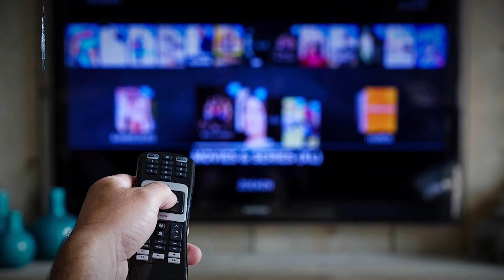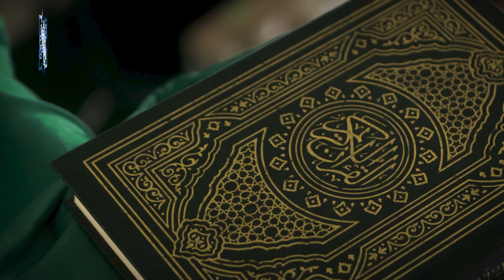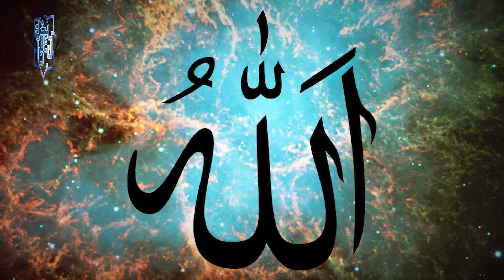15 Signs of Qadiani | Every Muslim Must Watch| Taseer Online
Qadiani or Qadiyni are non-muslim and minority in Pakistan by law. They cannot claim themselves as Muslims. Here are some signs to distinguish Qadiyani from Muslim.